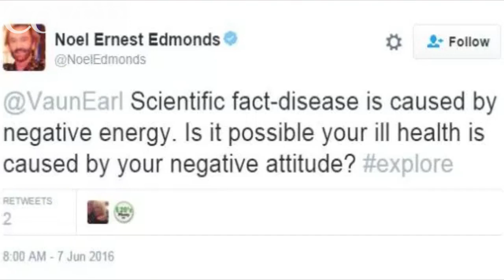Noel Edmonds accuses Phlilip Schofield of 'stitching him up'